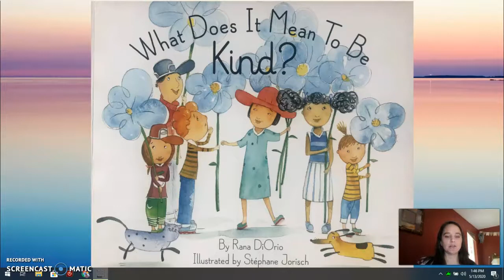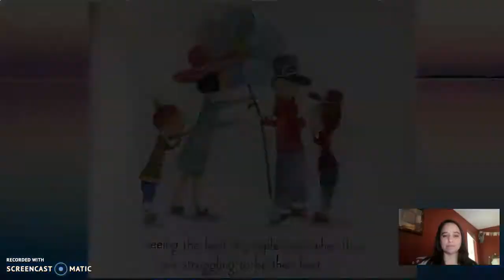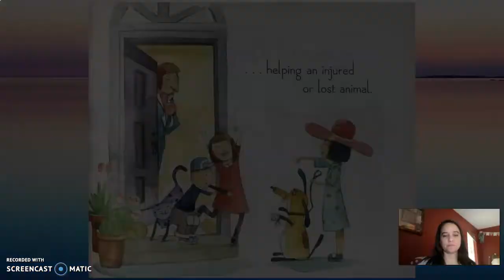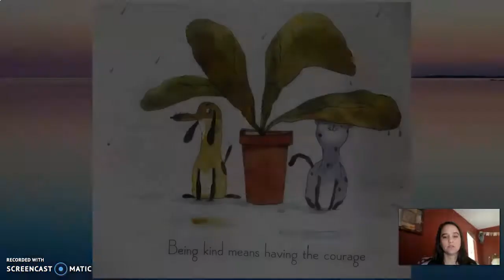What Does It Mean To Be Kind?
TK Teacher Mrs. Haagenson reads aloud the book "What Does It Mean To Be Kind?" by Rana DiOrio.